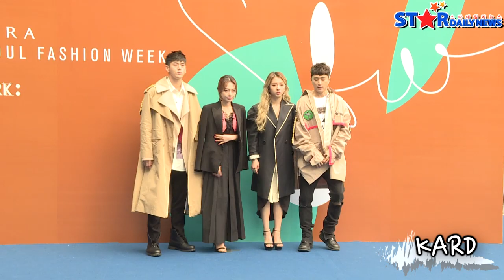[S영상] '헤라서울패션위크' 뉴이스트-윤조-가은-이해인-KARD, '아이돌계 패피들'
[스타데일리뉴스=임옥정 기자] 뉴이스트W JR, 렌, 유니티 윤조, 애프터스쿨 가은, 이해인, KARD가 21일 오후, 서울 중구 동대문디자인플라자(DDP)에서 열린 2018 F/W 헤라서울패션위크 빅팍(BIG PARK) 컬렉션에 참석했다.

2018 F/W 헤라서울패션위크는 19일부터 24일까지 서울 동대문디자인플라자 일대에서 열린다.